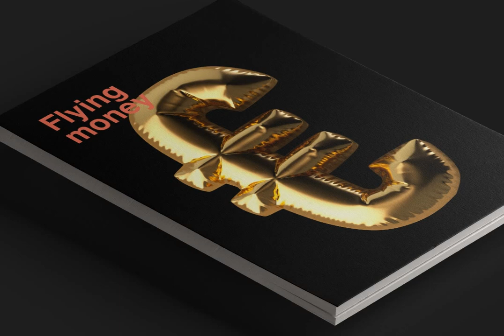Golden Balloons SVG Font Font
Download Golden Balloons SVG Font Font at YouWorkForThem

The best way to touch the sky is to fly to it. And we can suggest how to get there – on this amazing golden typeface, obviously. With Golden Balloon Font you will reach unbelievable heights of designs that require a holiday font as their crucial element.

Please note: The font is a colour OpenType file which means this font will show up only in apps that are compatible with color bitmap fonts. The Opentype-SVG fonts require Photoshop CC 2017, Illustrator CC 2018, or Procreate 4.3 (or newer) to use. Now that OpenType-SVG has been adopted as the industry standard, there is good chance that you can start using color fonts across your favorite software and hardware (Photoshop, Illustrator, InDesign, QuarkXPress, Keynote, PowerPoint, Word etc.) For more information on colour fonts and how to use them

Golden Balloon SVG Font. A high definition OpenType-SVG font built-in 3D.

Others : ! ? $ € & % + - .

PNG Letter set. All 45 characters of the Golden Balloon letter set are included as individual .PNG image files on a transparent background. These can be opened in any software and manually placed to create your text layout.